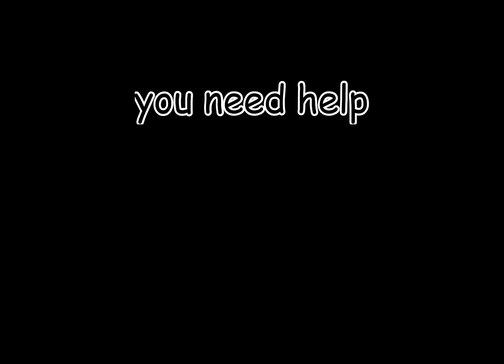Mario congratulates you for making a terrible joke